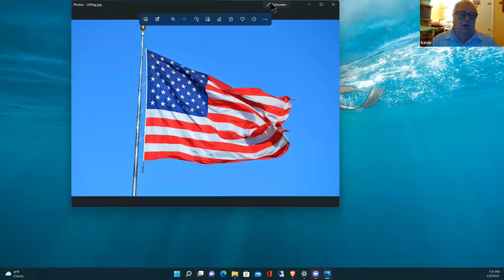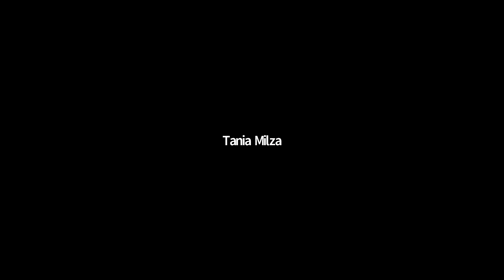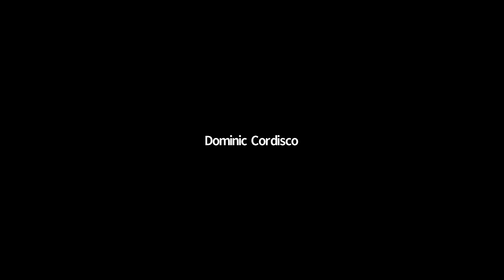March 9, 2022 Zoning Board Meeting